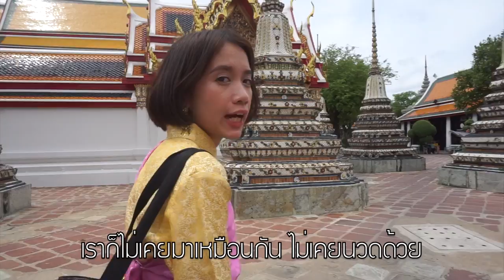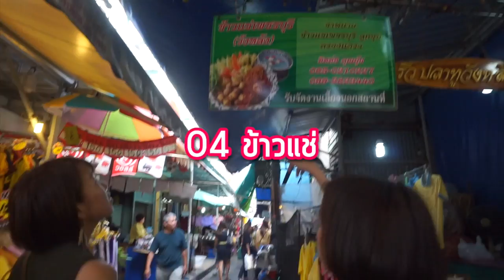พาเพื่อนญี่ปุ่นใส่ชุดไทยเที่ยววัดพระแก้ว วัดโพธิ์ ตามล่ามุมถ่ายรูปเด็ดที่ห้ามพลาด - Unfull Ice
โอฮาโย คมบังวะะ คลิปนี้ไอซ์พาเพื่อนคนญี่ปุ่นเที่ยวไทยค่ะ ไม่ว่าจะเป็น วัดพระแก้ว วัดโพธ์ วังหลัง และต่อไปที่สยาม เรียกว่า ตารางแน่นสุดๆเลยล่ะค่ะ